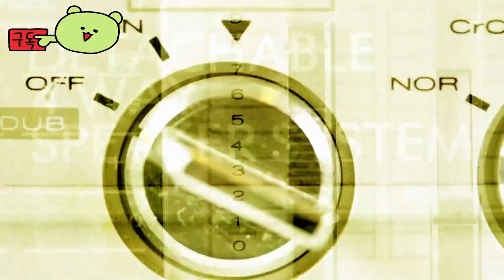GUILTY GEAR -STRIVE- Season 4 👀 First Character Official Trailer by Arc System Works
🕹️Game content
The state-of-the-art 2D/3D hybrid graphics pioneered in the Guilty Gear series go one step further in "GUILTY GEAR-STRIVE-." The new artistic direction and improved character animation is superior to anything we've seen in previous fighting games